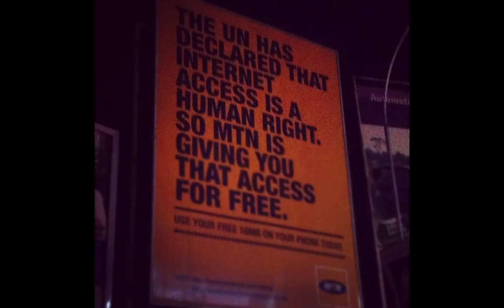Liquid Uganda Slideshow - 2012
Check out what God is doing in Jinja, Uganda through GSF, CC Jinja and our youth missionaries.  Join our trip this year - 3/29 to 4/8, 2013.
(Music in the background - All Sons & Daughter)